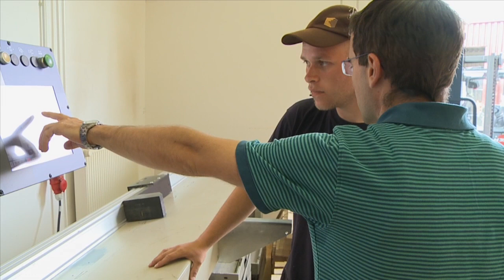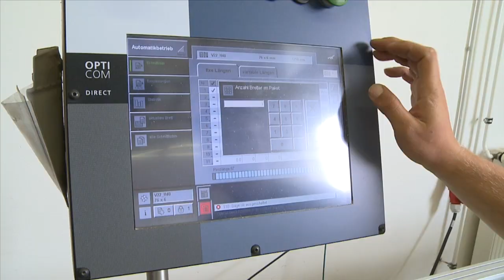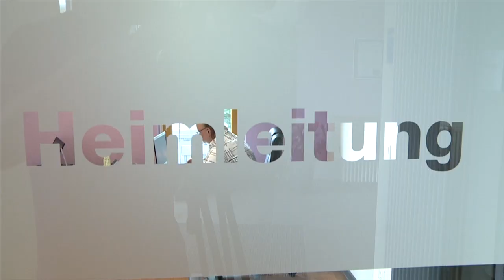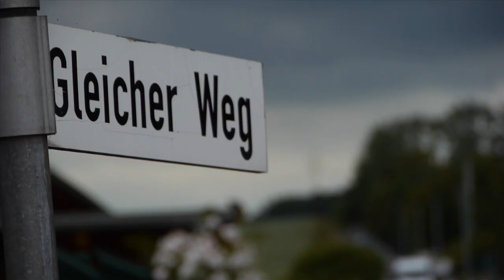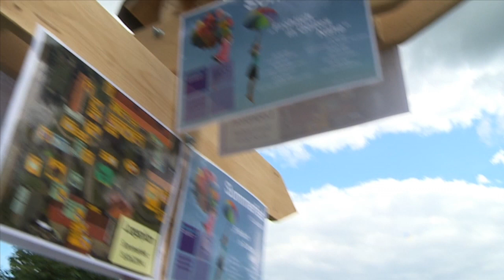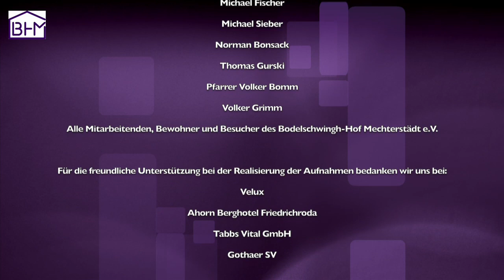Bodelschwingh-Hof Mechterstädt e.V. - Freizeit, Wohnen, Arbeit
Der Bodelschwingh-Hof Mechterstädt e.V. stellt sich vor. Wir freuen uns über Ihr Interesse an der Arbeit unseres Vereines.